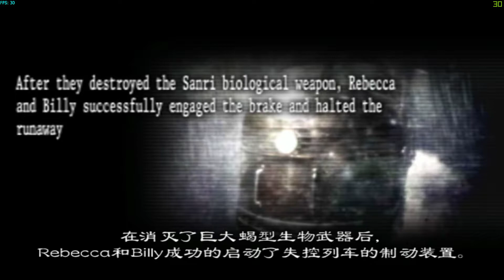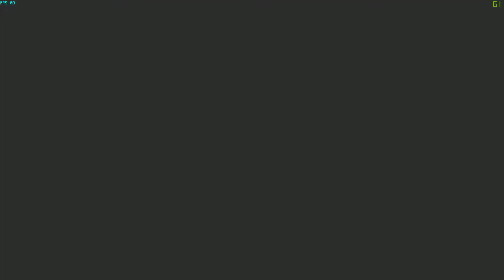惡靈古堡‧保護傘編年史‧黃道特急事件2